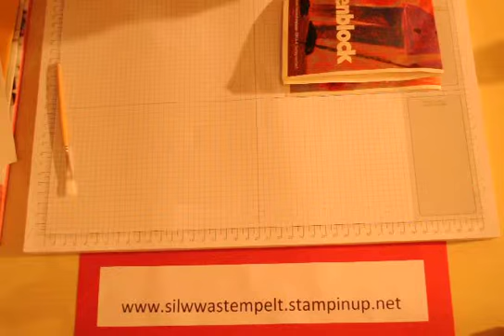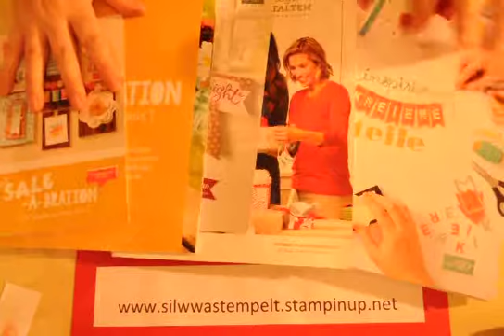Heißpräge-resist-technik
Hier ist das 2. Video der Stempeltechnikreihe. In diesem Video zeige ich Euch das Heißembossen/Heißprägen und färbe dann mit Schwämmchen und Stampin' Up! Stempelkissen den Hintergrund der embossten/geprägten Fläche ein. Aboniert meinen Kanal damit Ihr keine weiteren Videos der Stempeltechnikreihe verpasst.